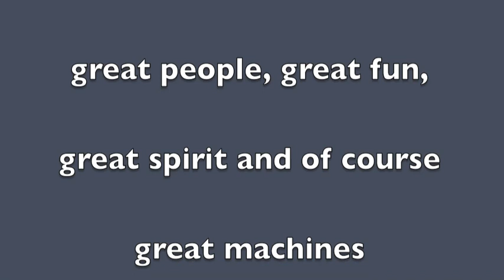Harley-Meeting-Corinthia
Wunderbare Freiheit lebende Menschen treffen sich jährlich in Kärnten Österreich zum Harley Festival. Auch die Götter waren auf Ihrer Seite, denn das Wetter war hervorragend. Mein Jack Russell Gina unter meinem rechten Arm und die Kamera in meiner linken Hand bewunderte ich Mensch und Maschine kurz vor Start.